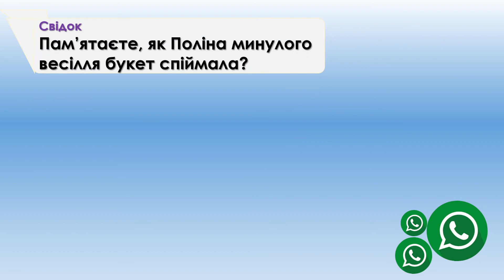Конкурс - Весільний ЧАТ Y&Y